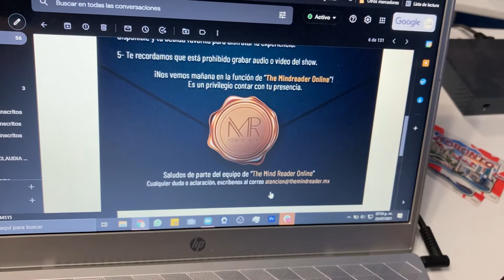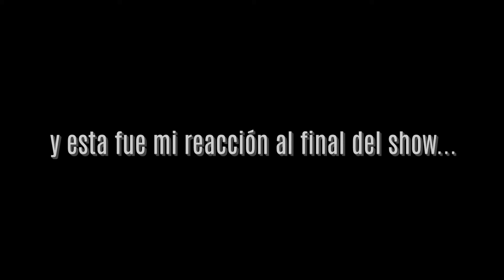Esto fue lo que vivimos en The Mind Reader: el espectáculo virtual que te leerá la mente 😮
THE MIND READER es un show virtual de mentalismo protagonizado por Víctor Castañeda y en este video podrás ver nuestra experiencia siendo parte de este increíble espectáculo.

CONOCE TODAS NUESTRAS RECOMENDACIONES DE TEATRO Y ADQUIERE TUS BOLETOS AQUÍ ➡️